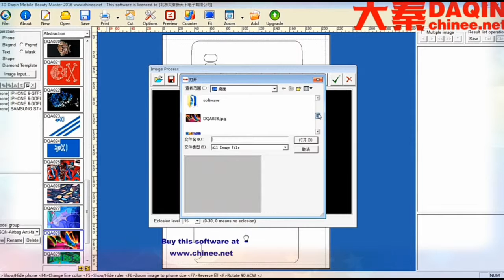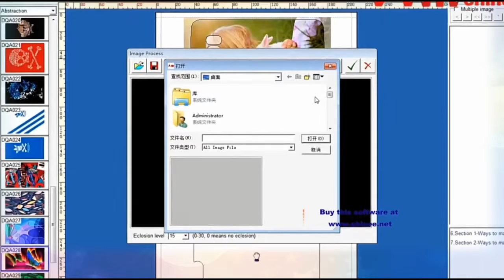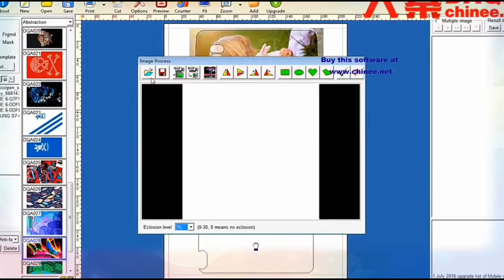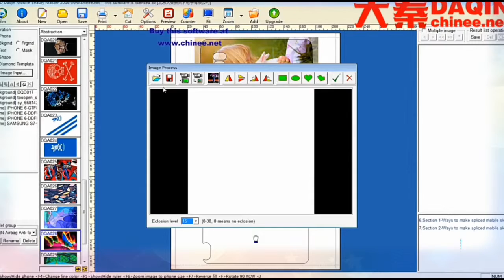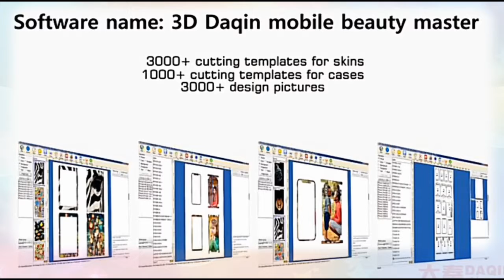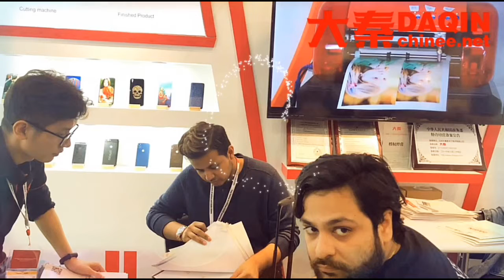настроить свой собственный скин телефона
Россия Программное обеспечение мобильного телефона 3D Daqin Mobile Beauty Master разработано DAQIN. Вы можете купить это программное обеспечение от DAQIN на

■ Начните свой собственный малый бизнес с этим программным обеспечением Daqin легко.

Для России города: Москва, Санкт-Петербург, Новосибирск, Екатеринбург, Нижний Новгород, Самара, Омск, Казань, Челябинск, Ростов-на-Дону